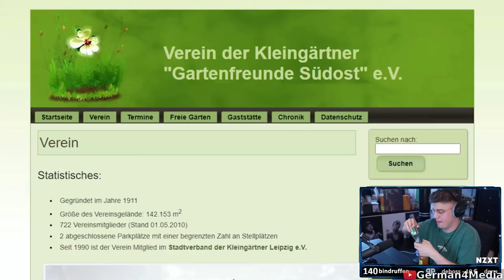Der seltsamste Clip ever... - Papapalatte Highlights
Der seltsamste Papaplatte Clip ever / Kevin bekommt seine Flasche mal wieder nicht auf und hat was wichtiges vergessen / Reaktion auf Chat / Papaplatte Clips / Livestream Highlights / G4M

Ab jetzt daily auf TikTok!